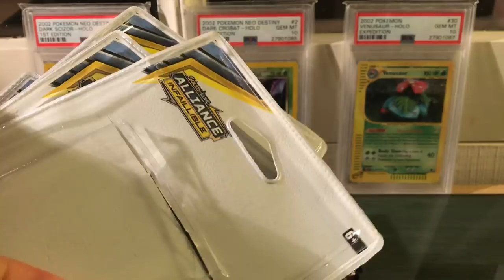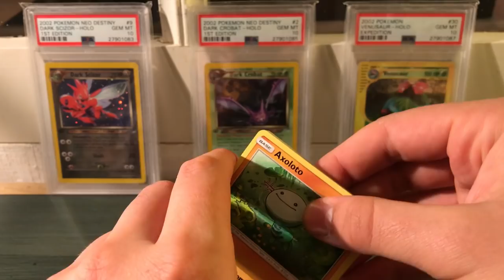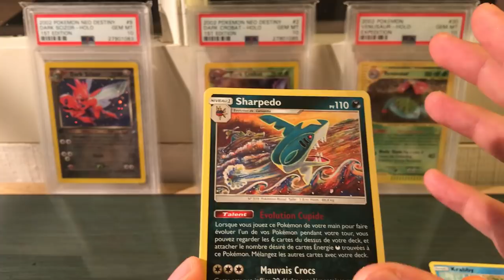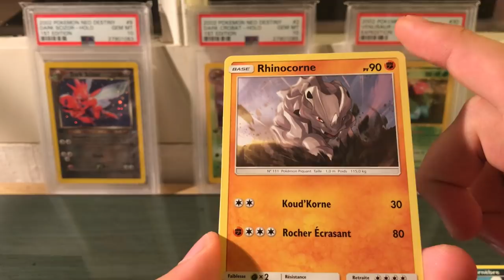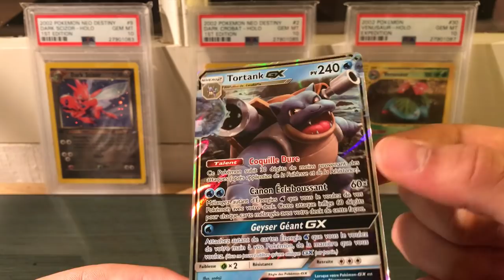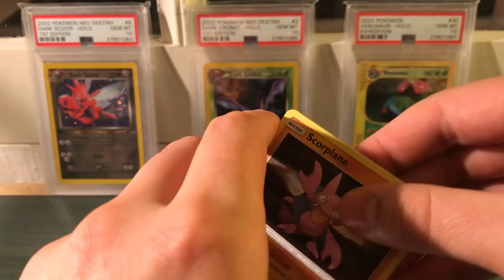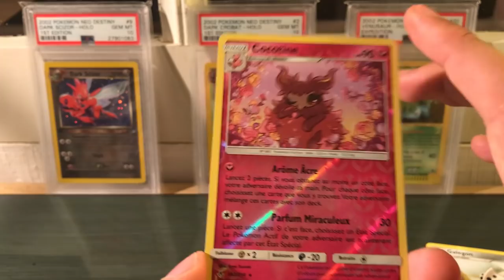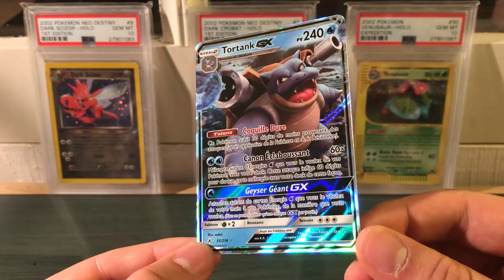Ouverture de 4 blisters Pokémon Alliance Infaillible !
Aujourd'hui, nous nous retrouvons pour l'ouverture de 4 blisters Pokémon Alliance Infaillible. C'est la première fois que j'ouvre des boosters de cette série, il s'agit donc d'une découverte ! Je vous laisse découvrir le reste en vidéo :)